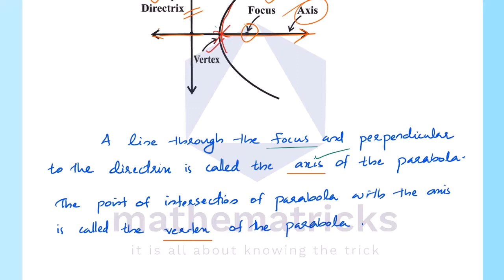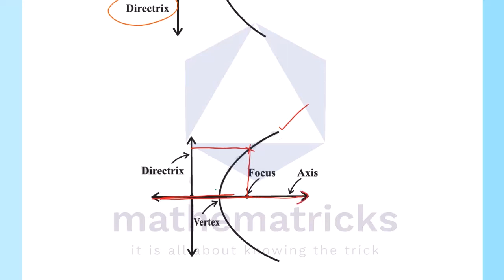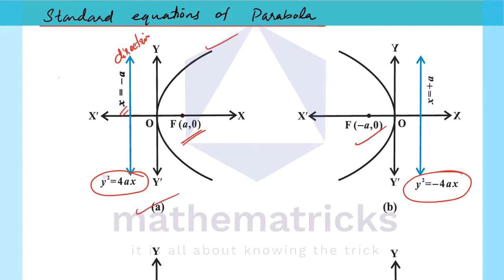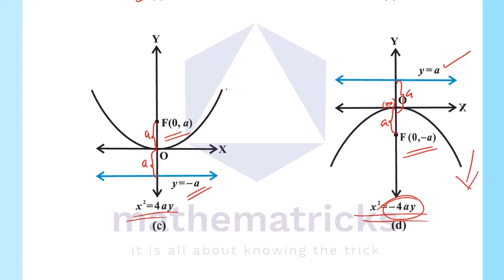Conic Sections| Parabola|Class 11 Maths|Chapter 11|Malayalam|Plus One |NCERT|CBSE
Plus one maths in malayalam | Conic Sections | Parabola | Chapter 11 | Session 1